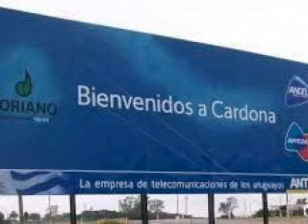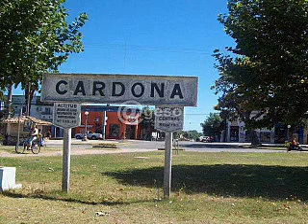Radio Fénix - Mov. de los Comunes - 1/3/18 - A los talerazos...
Audición de Roberto Baz del Movimiento de los Comunes, lista 696, del PERI Partido Ecologista. Analizando los hechos de las últimas 2 semanas con el talero en la mano.
Imágenes ciudad de Cardona - Dpto. Soriano - Uruguay